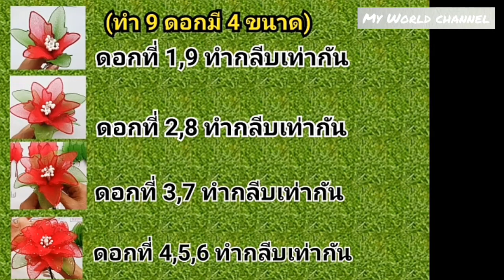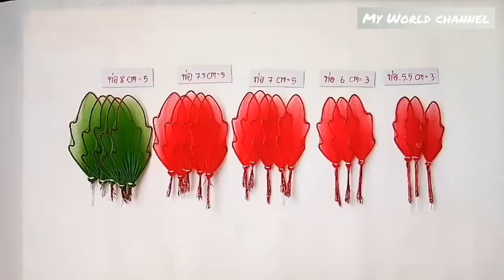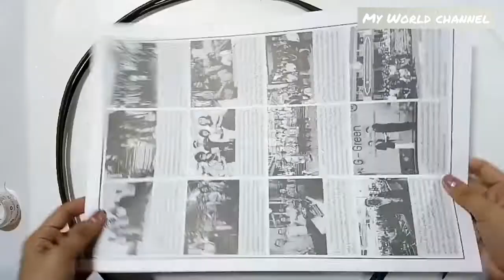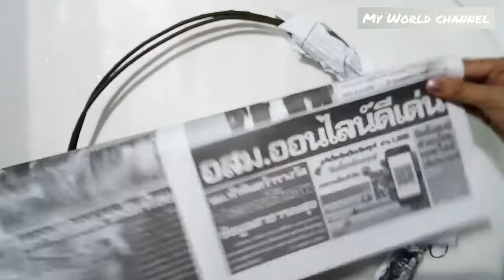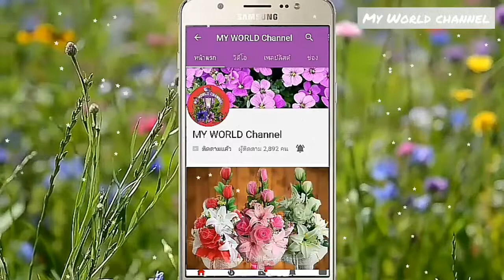ดอกไม้โคมไฟ Ep.5 | พวงมาลัยคริสต์มาส | How to make christmas wreath 2018!!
ขอบคุณสำหรับการติดตามรับชมนะคะ ^_^

ขอบคุณสำหรับการติดตามนะคะ ^_^
ต้องการจัดซื้ออุปกรณ์การทำดอกไม้ผ้าใยบัว
ร้านกิ๊ฟ ฟลาวเวอร์จตุจักร กทม. (ทางร้านไม่ได้เกี่ยวข้องกับทางช่องยูทูปเราเป็นเพียงสื่อกลางเท่านั้นนะคะ)

แต่สำหรับท่านใดต้องการให้สอนการต่อไฟ
คิดค่าสอนแบบละ 199 บ.ค่ะ มีวิดีโอสอนขั้นตอนการต่อไฟ
ติดต่อทางไลน์ silithailand45